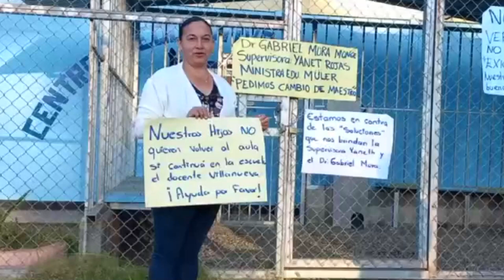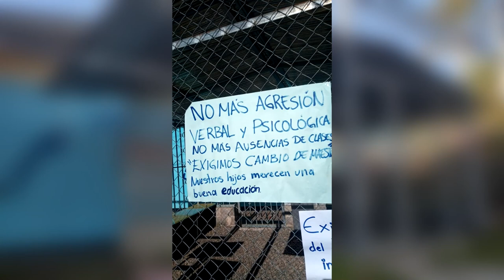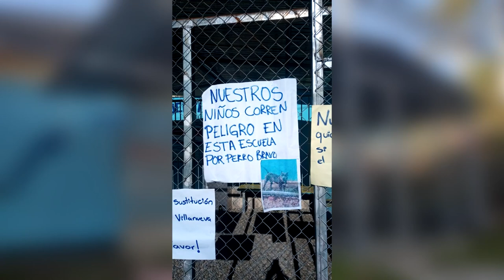Logran apertura de la Escuela Altamira, padres de familia cerraron esta mañana la institución por mo